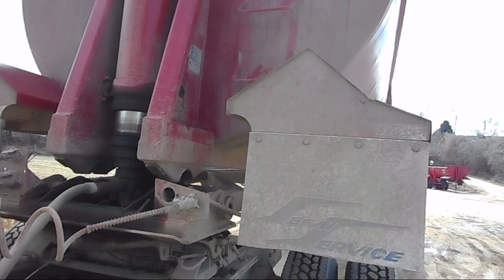2007 RANCH For Sale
Title: 2007 RANCH For Sale

Category: End